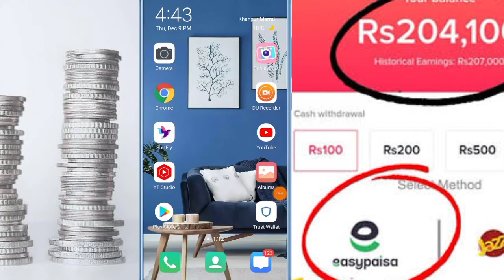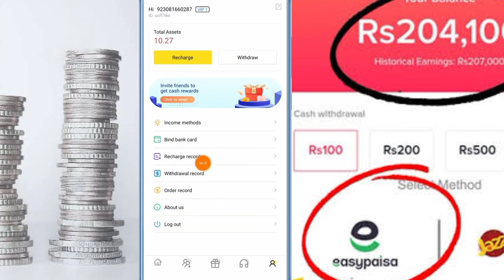online earning without investment in Pakistan Real | real earning app video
Welcome To the Short Time Learning Channel

* Our Channel Includes: Educational , News & politics , Technical Education , Wild Animal Attacks & Fight In Wild Life Caught On Camera, Wild Animals Documentary,

No usete: - Full Credit to Owners.